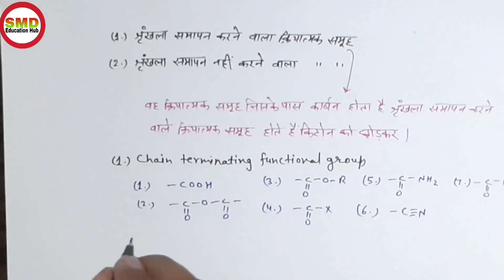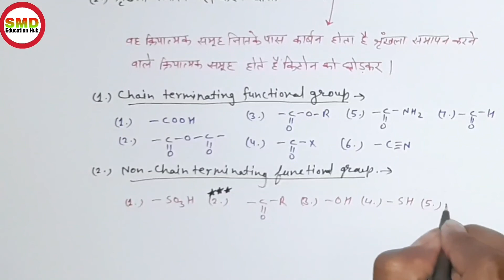IUPAC Nomenclature part-3/iupac nomenclature of organic chemistry class 11 in hindi/iupac नामकरण/#3